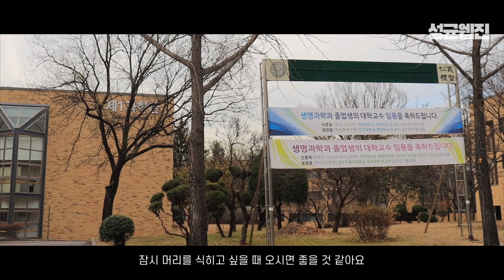[성균웹진] 특집호! 성균관대 돌아보기🛴🚌 율전편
안녕하세요, 여러분! 성균웹진입니다. 지난 명륜편에 이어 율전편도 만들어보았습니다. 성균관대학교 자과캠은 인사캠과는 또 다른 매력이 있답니다~
정문부터 웅장하게 보이는 삼성정보학술관부터 시작해서, 캠퍼스를 한바퀴 돌아볼텐데요. 함께 출발해볼까요?

* 촬영시 카메라가 다소 흔들린 점 양해 부탁드립니다.